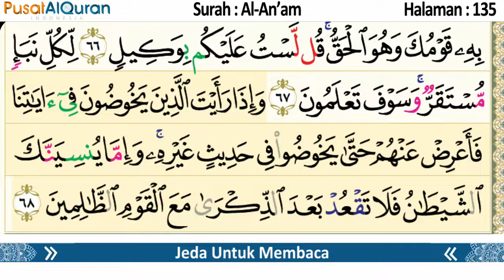Murottal Harian - Halaman 135 - Untuk Zuhur - Murottal Hafalan